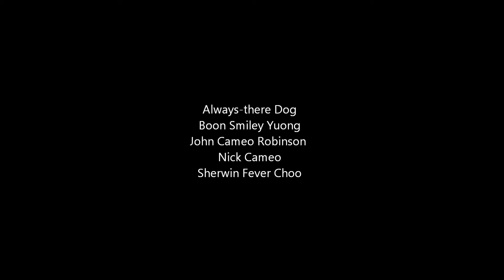The Sizlacks "Demo 1"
Me the the guys having a great time slope soaring at Phromthep Cape, Phuket! I also love The Sizlacks (check them out!)

Planes featured include the F3F Stinger, Super Topsky 2, Dreamflight Weasel, Hobbyking Wicked Wing/ Windrider Bee2 and Dreamflight Libelle.

Ft "Demo 1" by The Sizlacks

Best in Full HD!